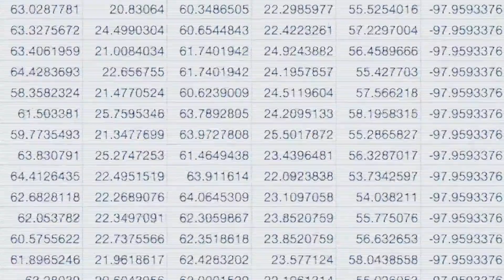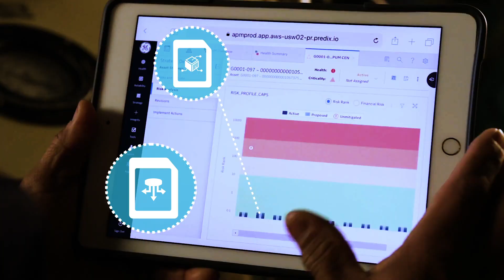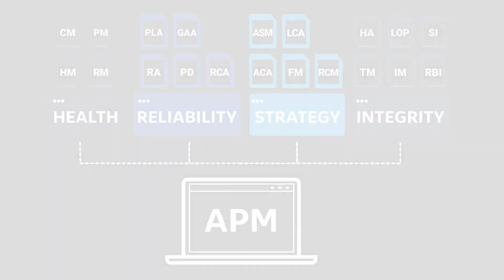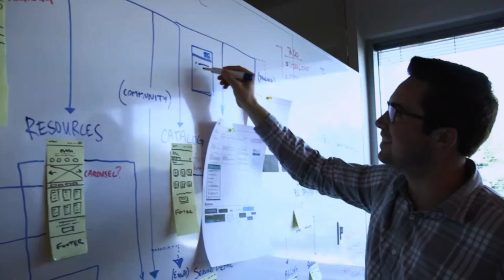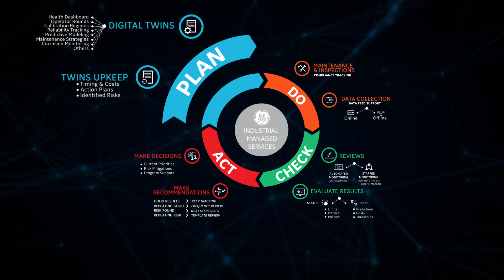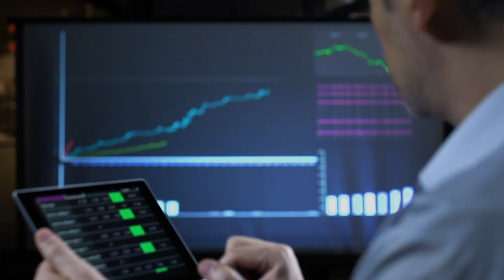GE Digital Industrial Managed Services: Asset Performance Management Service Principles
Let GE Digital show you how to drive a world class Asset Management program with the right experience, the right processes and the right tools.

Transcript:

The 21st century is a world of data, of connectivity, where we all need to be digitally efficient, ready to produce the optimum quantity for the optimum price at the optimum speed – all with best in class quality and safety.

Asset Performance Management (APM) helps you drive that digital effectiveness. Reaching your goals is not instantaneous; it takes time: functions are often siloed, with “set & forget” approaches, causing surprise events that drive internal processes to be reactive.

APM is a work discipline leveraging experienced staff, equipment knowledge and structured processes to maximize productivity and return on investment. It focuses on business improvements by integrating data sets, by driving predictive workflows and by enabling proactive decisions.

At GE Digital, we continue to pioneer the Industrial Internet. We know how valuable yet how hard true digital transformation can be.

APM integrates the streams of data collected by operators, the data reviewed by analysts, and the data needed by managers.

GE Digital Services help implement this work discipline into actionable processes at every organizational level.

From pump bearing vibrations to predictive compressor assessments; from pipe thickness monitoring to regulatory compliance, APM enables holistic and targeted control of entire systems to better identify improvement opportunities as well as problems needing attention.

It’s not only about producing better results, it’s about producing smarter results; minimizing risk and operating costs while maximizing equipment life.

Our suite of APM services pairs with software to work with your ecosystem, to address your needs, and to achieve your objectives across your organization.

These modular digital solutions are organized into four sets: Health, Reliability, Strategy and Integrity.

Health modules offer an integrated view of all of your assets’ current state.

Reliability increases asset availability by helping you understand equipment trends and predictive estimates.

Our Strategy solutions optimizes the relationship between uptime and maintenance, while our Integrity modules monitor containment risks like corrosion and related regulatory compliance.

These solution sets and their components can be activated together or independently. Our solutions can be tuned to troubleshoot equipment failures, define trends, drive potential improvements. They can be flexibly targeted to optimize maintenance, to boost availability, to control risk, or to maximize the effectiveness of your plant.

Operational excellence starts with understanding your goals: they will be integrated into Asset Digital Twin Templates as a launch point, driving your maintenance and inspections workflows, and moving forward to collect data across your assets.

Our digital services include both automated analytics and staff monitoring; along with evaluating results to identify risks and opportunities according to the parameters you define.

Based on those results, we develop next step recommendations for risk mitigation, and propose improvements for maintenance, processes and workflows so you can make informed decisions that drive action.

Operational learnings will be continuously fed into your APM templates keeping your operations up to date, improving monthly, quarterly and annually to ensure your systems constantly stay at best practices levels, best suited to your objectives, and tuned to current business conditions.

Bridging implementation and training with ongoing processes, Industrial Managed Services from GE Digital helps you realize the full value from your capital and digital investments.

We help you drive a culture based on best practices and continuous improvement.

Our Services help you see clearly when it’s profitable to be running, when it’s safe to be in down, how to become pro-active in maximizing efficiency and how to leverage peak performance across multiple units.

Over time, APM services and solutions empower your organization by firmly embedding best practices for continuous improvement, turning data into information, information into strategies, strategies into actions.

With Industrial Internet Solutions from GE Digital, your systems are both reliable and ready for smarter outcomes.

Get in touch with your local GE Digital representative.